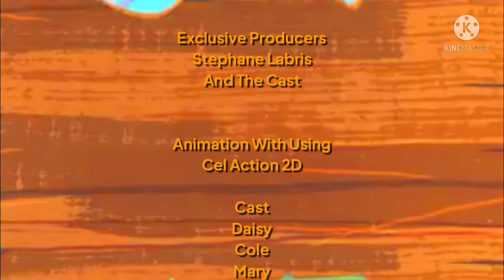Rhyme Time Town Season 2 Credits (2021-2022)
Rhyme Time Town Was In France TV? Huh